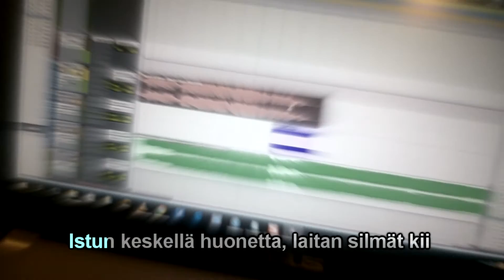Mess with Imagination: Meditoidaan (song improvisation)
Song by Teemu & Anna ♫
Recorded, mixed & mastered: Teemu Mäkinen (Kämppä Studio),
Video: Teemu Mäkinen (SilverKALA Productions)